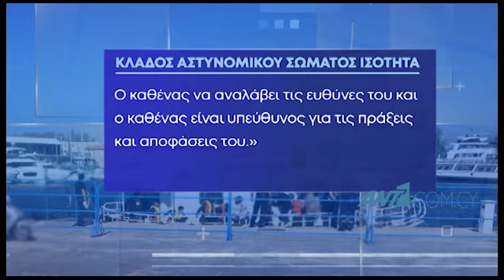Θύελλα αντιδράσεων προκάλεσε η απόφαση για διαθεσιμότητα των 12 αστυνομικών